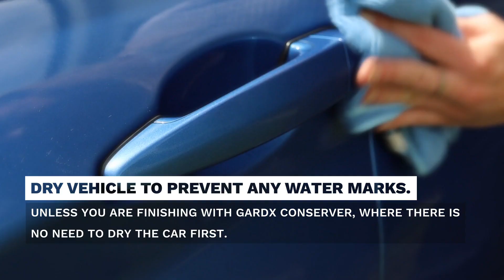How to Use: GardX Wash and Wax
GardX Wash & Wax has been formulated for use on vehicles protected with the GardX system. Highly concentrated, just three capfuls in a bucket of warm water will easily cut through dirt and road grime, leaving your paintwork sparkling clean. After washing with GardX Wash & Wax we recommend the use of GardX Conserver to maintain your GardX Protection.